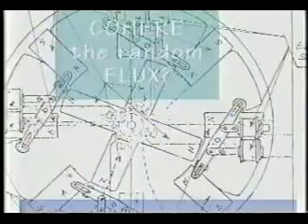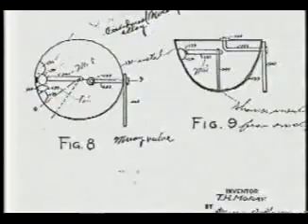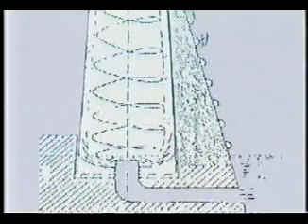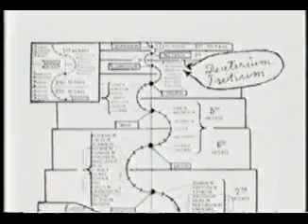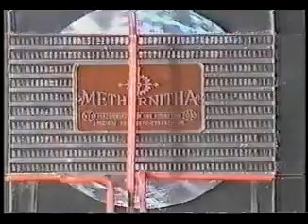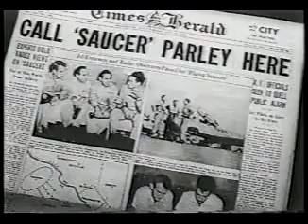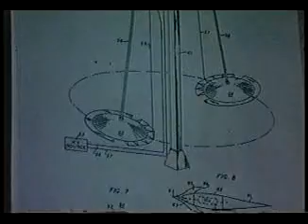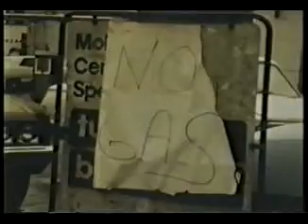Tesla The Race to Zero Point Free Energy ( Documentary ZPE ) alternative science Pt.2